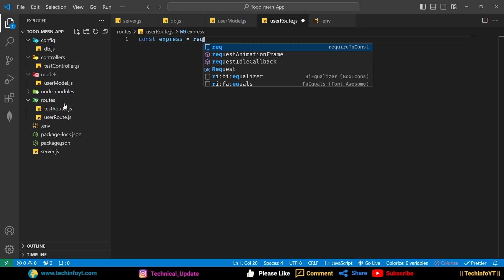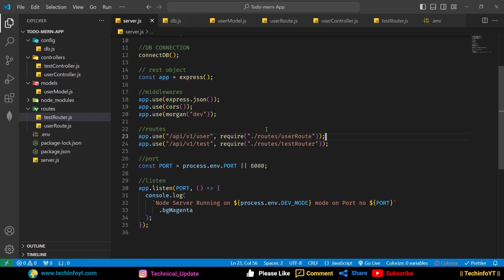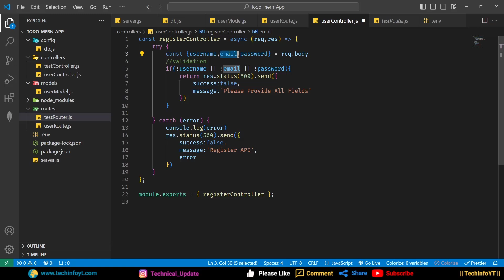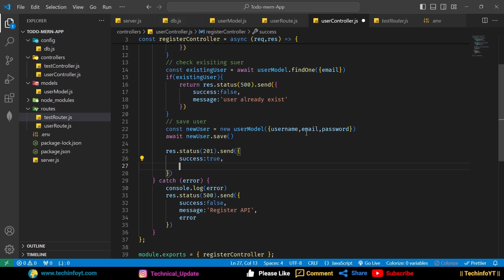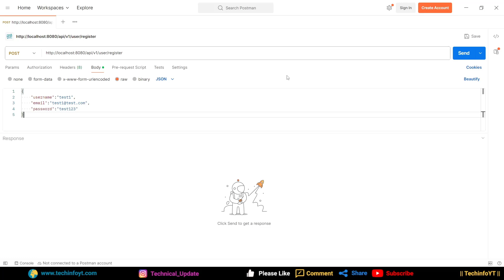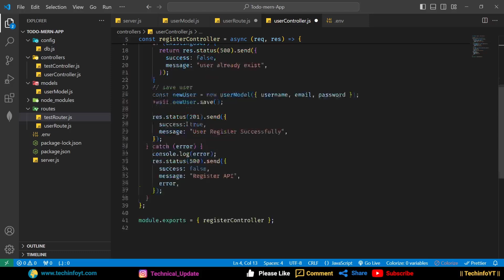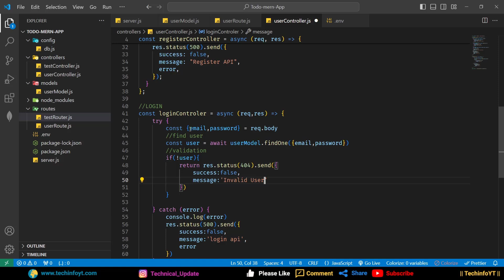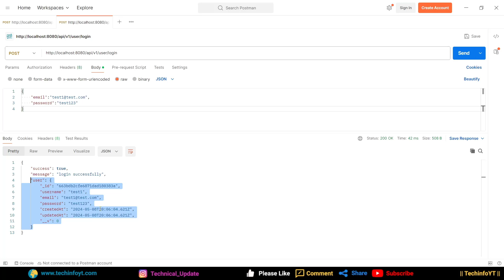Login And Register API | Mern todo App| Mern Stack Project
in this video we will create user register and login apis that mean we will create its routes and callback functions